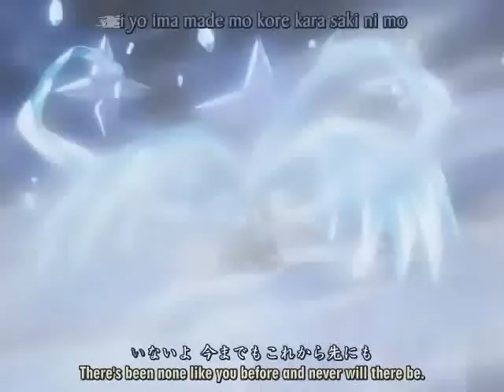BLEACH - Nanka Shiawase AMV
its an amv of bleach with the theme song of flame of recca "Nanka Shiawase" i just made this because of boredom..xD hahaha hope u like it xD